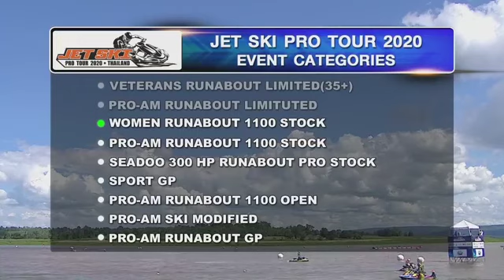Jet Ski Pro tour 2020 สนามที่1อ่างเก็บน้ำซับประดู่ women runabout 1100 stock